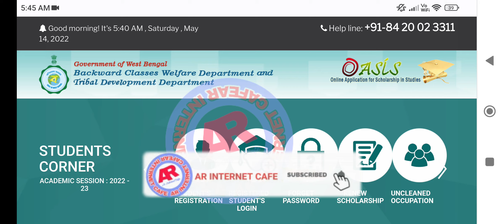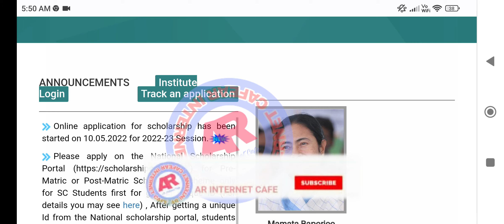Oasis Scholarship New Update 2022-23 Session I SC ST OBC Scholarship Online Apply Going On I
Oasis Scholarship Online Apply 2022,
oasis scholarship,
Oasis scholarship,
Pre-Matric scholarship,
Post-Matric Scholarship,
scholarship 2022,
sc st scholarship 2022,
SC scholarship apply,
how to apply oasis scholarship online 2022,
how to apply oasis scholarship 2022-23,
oasis scholarship application new process 2022,
oasis form fill up online 2022,
oasis form fillup 2022
Oasis scholarship documents details
Oasis scholarship money details
svmcm scholarship payment update
svmcm Renewal process
Oasis Renewal process
Oasis scholarship forgot password
svmcm forgot password
aikyashree scholarship payment update
aikyashree scholarship status check
kanyashree scholarship payment update
WB all private scholarship update
WB all college exam news
wb university exam news
WB students update

oasis_scholarship_2022-23
pre-matric_scholarship
post-matric_scholarship

🙏 SPECIAL CREDIT 🙏.